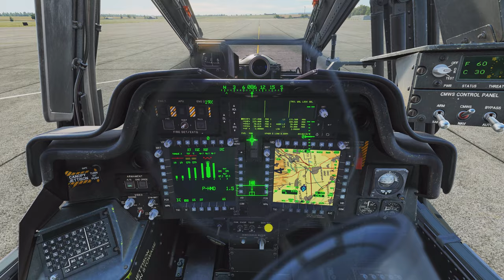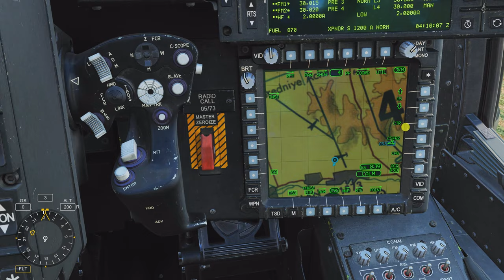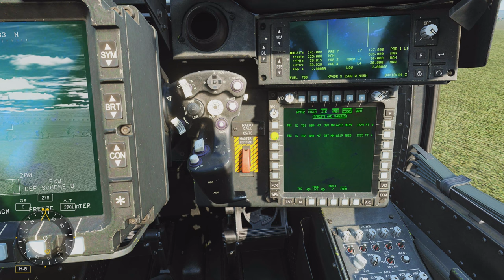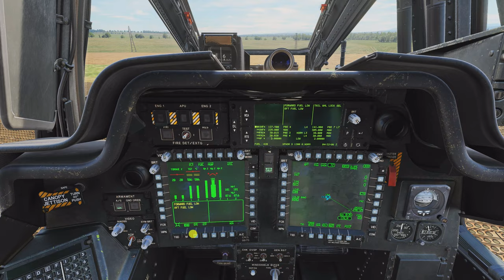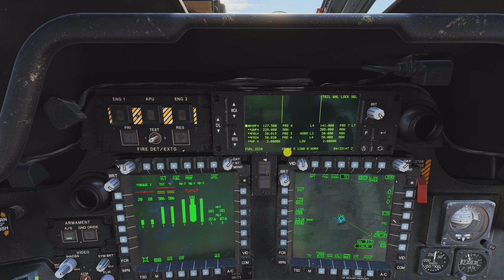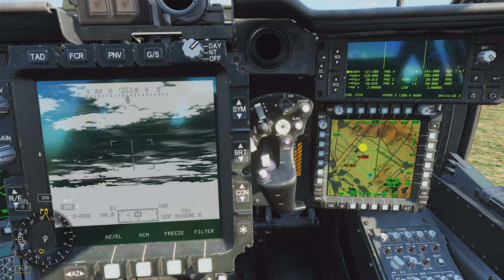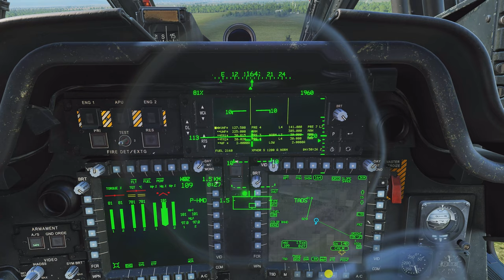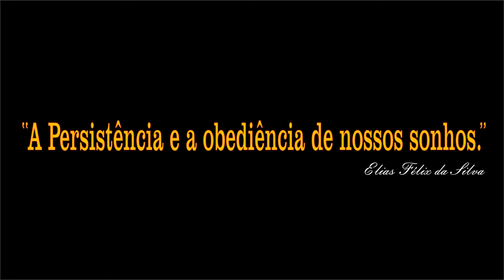DCS Tutorial - AH-64D Missão de FARP /PT-BR_20105